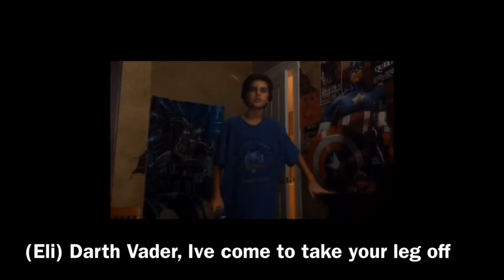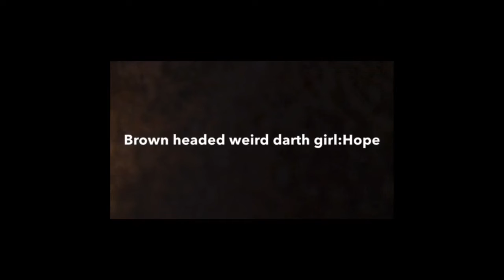LBF S4-E5_Go Go Goofy Star Wars 2017 The First Video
This really was the first video with Eli and me. We are now going to make this a series and call our remake the sequel. Hope y’all enjoyed this.
Note: There is CC, but it is in the video, not in the settings

Thx to Tre Walker for the outro and intro

Make sure to sub turn on the bell, and like this video